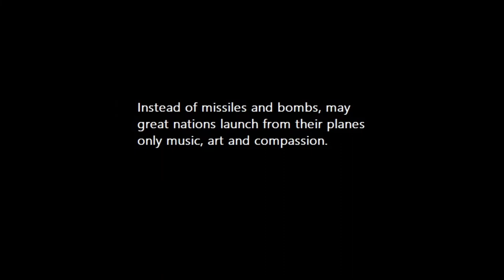LL No War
Short video summarized in an answer to this horrible war that affects only innocents and takes away their dignity.

Illustrative image by
Paulo Martelli (brazilian musician)